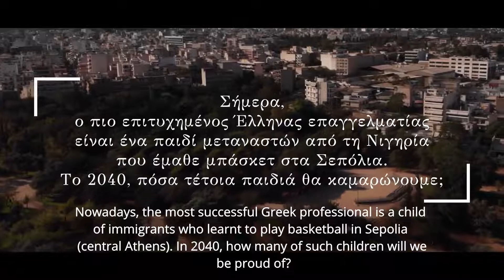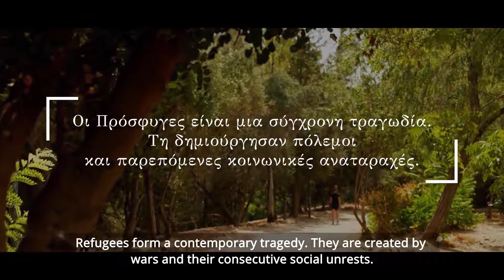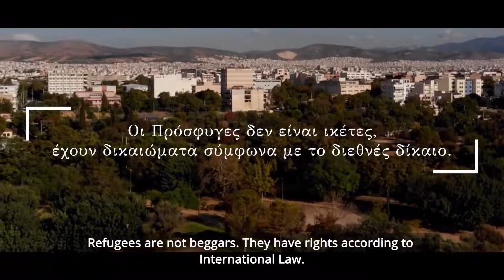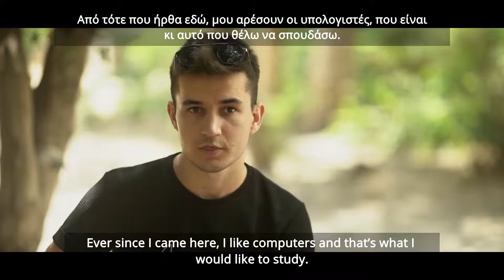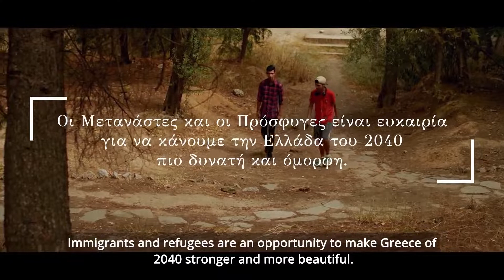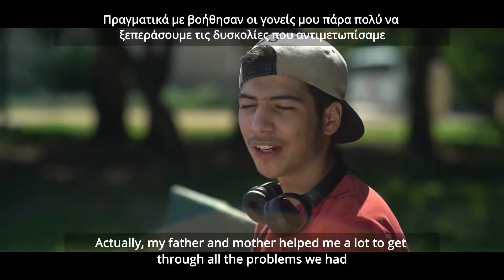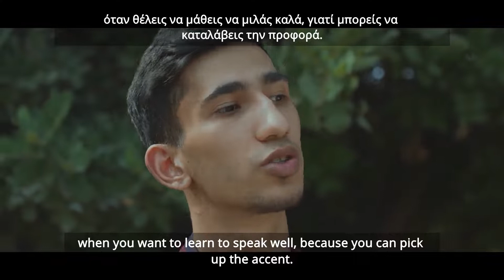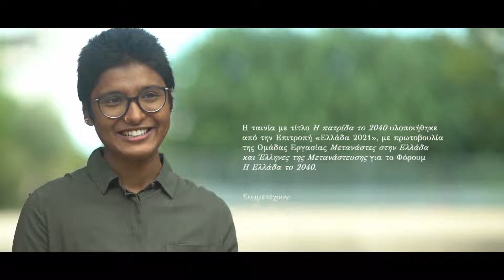Our Homeland in 2040 - Η πατρίδα το 2040 - Ταινία της Επιτροπής «Ελλάδα 2021»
Δέκα (10) νέες και νέοι πρόσφυγες, ηλικίας 15-20 ετών, κάποιοι από τις δράσεις υποστήριξης της ΜΕΤΑδρασης, συμμετείχαν στην ταινία με τίτλο «Η πατρίδα το 2040». Στο πλαίσιο της ταινίας τα παιδιά μιλούν για τους δεσμούς που έχουν αναπτύξει με την Ελλάδα, τα όνειρά τους, αλλά και πώς βλέπουν τον εαυτό τους το 2040.

Ευχαριστούμε την Επιτροπή «Ελλάδα 2021», που έδωσε φωνή και βήμα σε αυτά τα νέα παιδιά, που μοναδική τους λαχτάρα είναι να ριζώσουν κάπου, να αισθανθούν αποδεκτά και να γίνουν άξιοι πολίτες της χώρας υποδοχής.
Η ταινία με τίτλο Η πατρίδα το 2040 υλοποιήθηκε από την Επιτροπή «Ελλάδα 2021» για το Φόρουμ Η Ελλάδα το 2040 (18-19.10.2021) με πρωτοβουλία της Ομάδας Εργασίας Οι Μετανάστες στην Ελλάδα & Έλληνες της Μετανάστευσης. (Συντονιστής: Χρίστος Χ. Παπαδημητρίου)